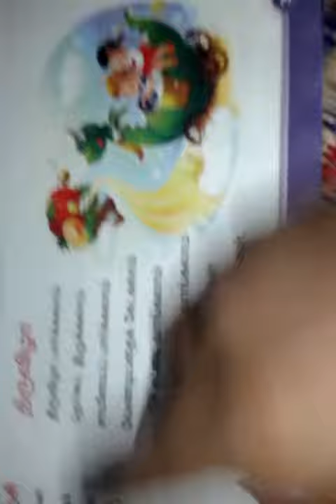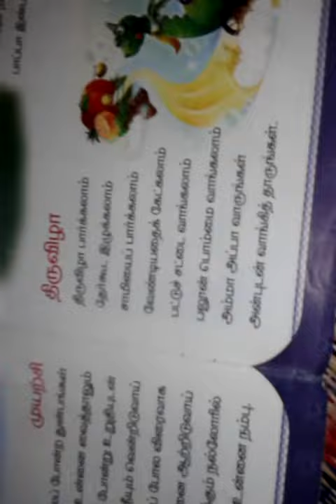Tamil thiruvizla parkalam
usefull contents